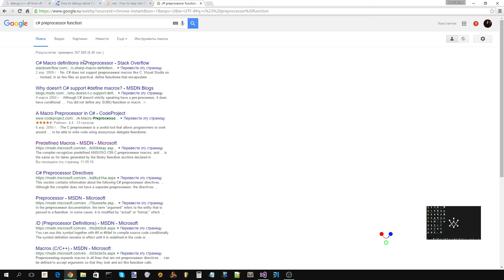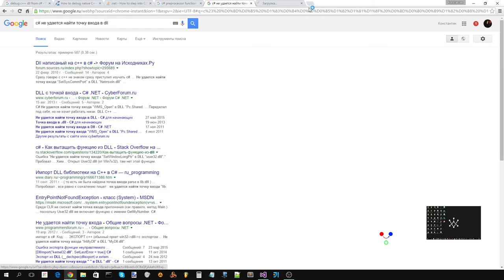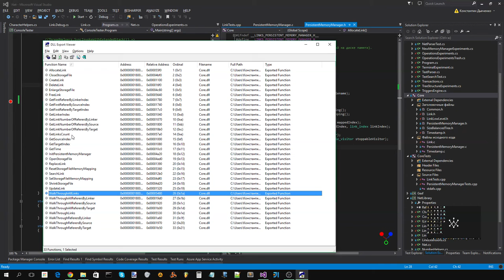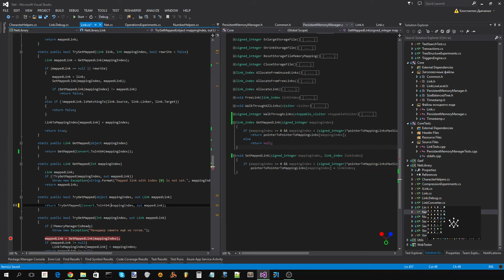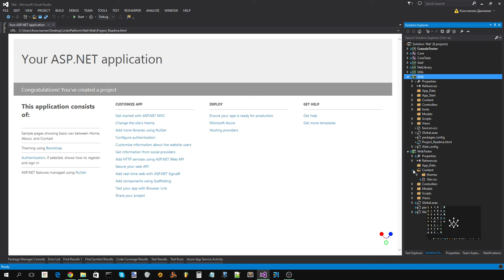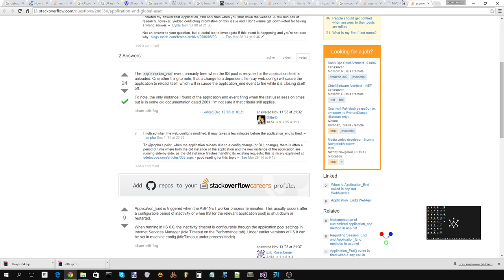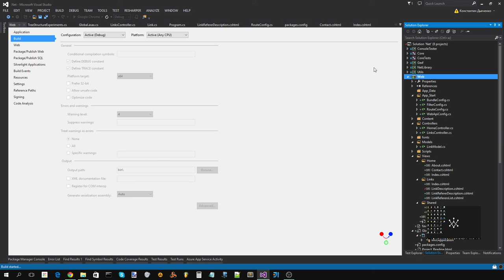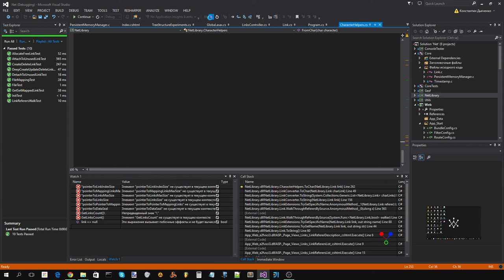Исправление ошибок. Переход от MVC 3 к MVC 5.